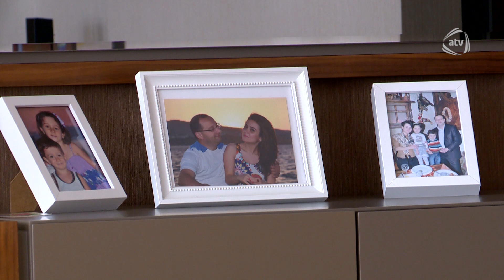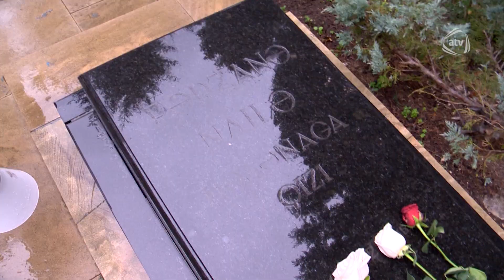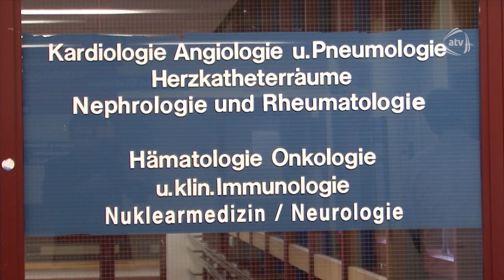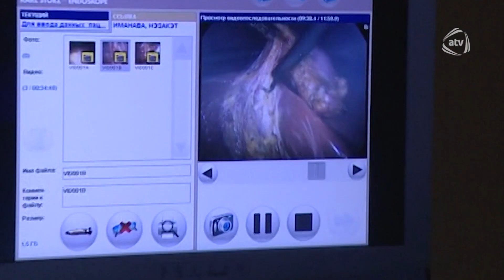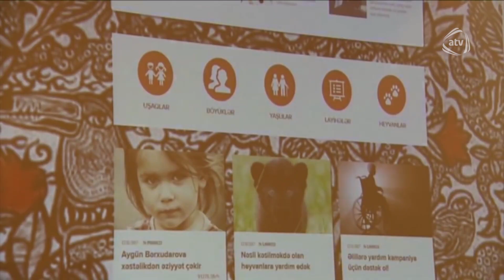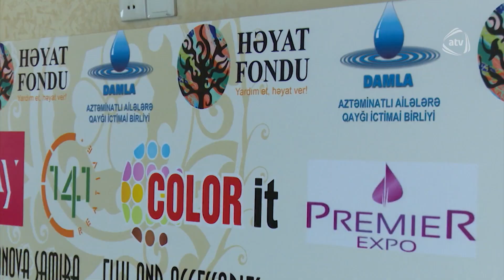Həyat (31.01.2018)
Aparıcı: Hacı Nuran